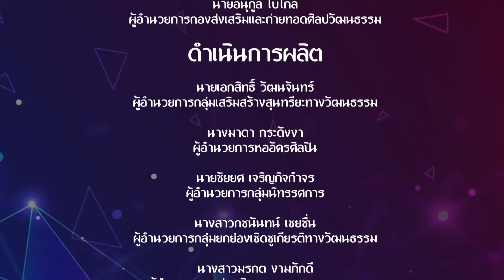คุยข่าวเล่าเรื่องศิลป์ | EP.43 | Youth Talent Popular View Awards ประจำเดือนพฤษภาคม | 22 ก.ค.64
รายการคุยข่าวเล่าเรื่องศิลป์
พบกับ นายเทพพร อาจเวทย์ ผู้อำนวยการโรงเรียนมัธยมวัดสิงห์